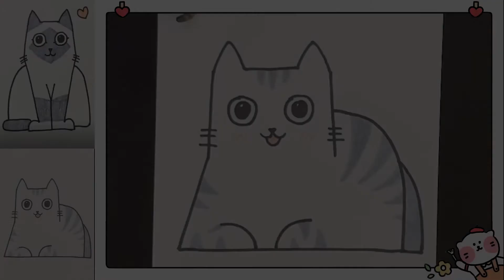Learn how to draw a cat,draw a cat step by step,drawing cute cat,draw cat for beginners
The video is about how to draw a cat for beginners

Follow along with us to learn how to draw cute things step by step. Hopefully you will learn to draw and create new things while having fun too on my channel.